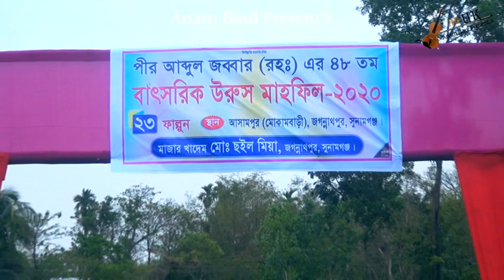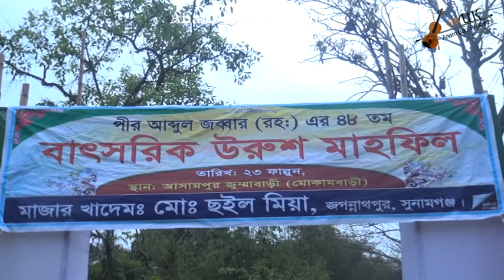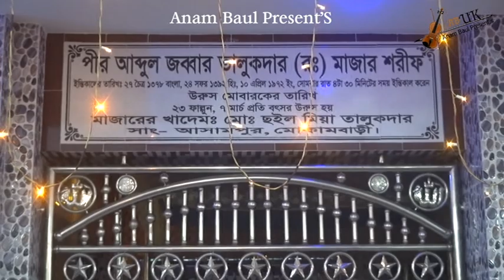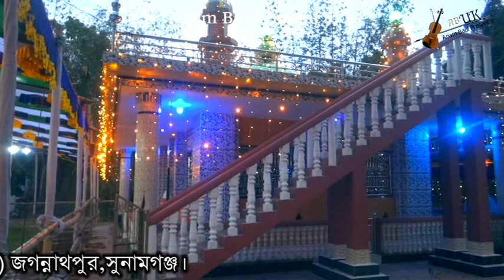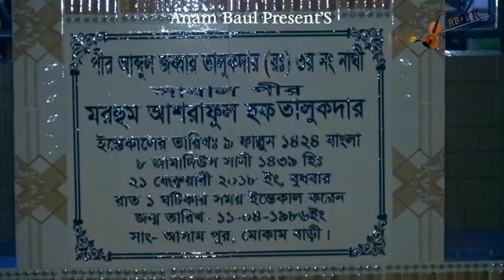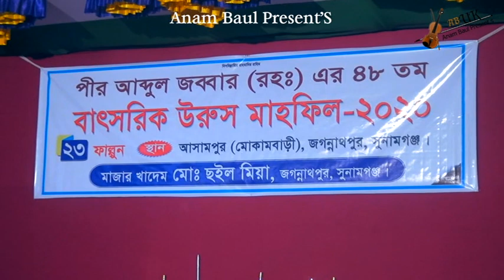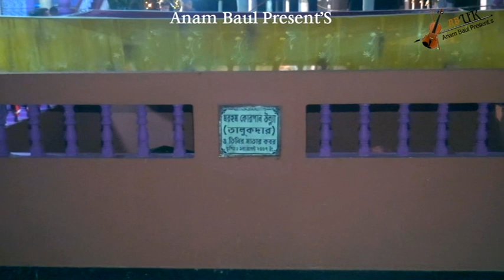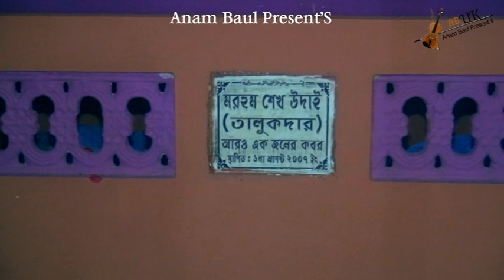Anam Baul. Jobbar shah wurus.2020.part.1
Jobbar shah wurus.2020.part.1.